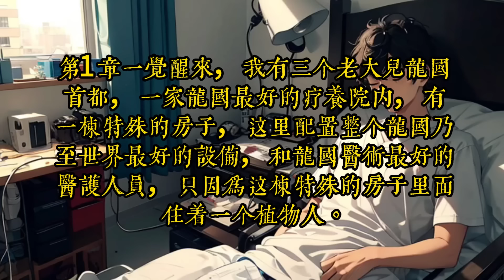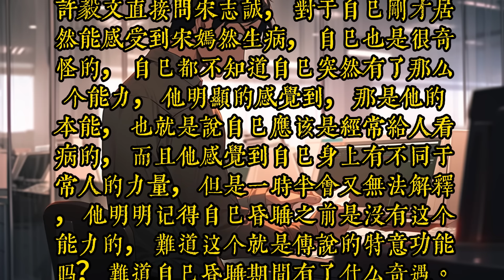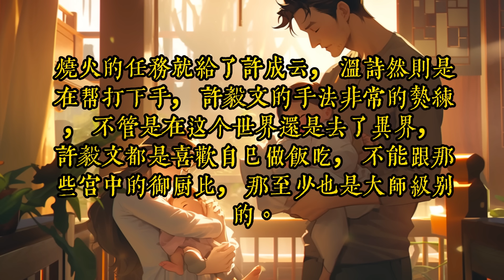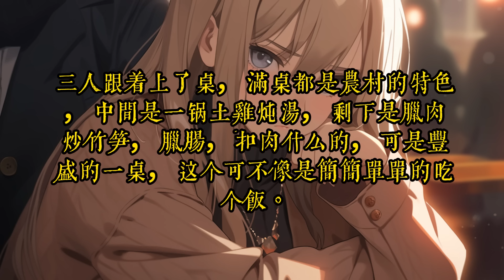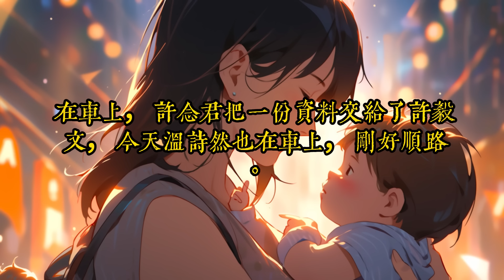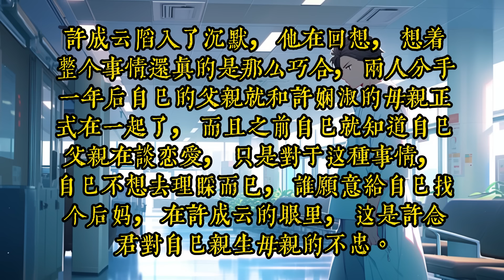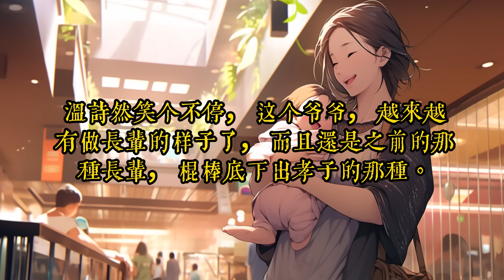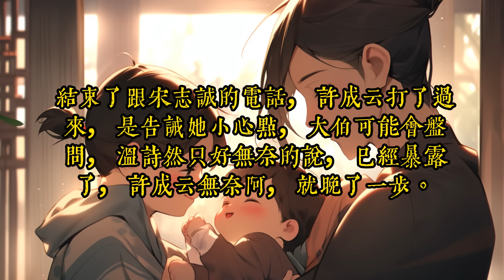《一覺醒來，三個老頭叫我爸》1 -30